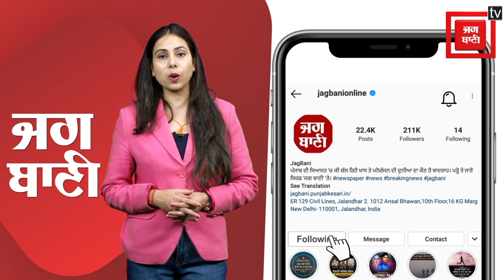CM ਚੰਨੀ ਗੁਰਦੁਆਰਾ ਸ੍ਰੀ ਗੜ੍ਹੀ ਸਾਹਿਬ ਵਿਖੇ ਹੋਏ ਨਤਮਸਤਕ